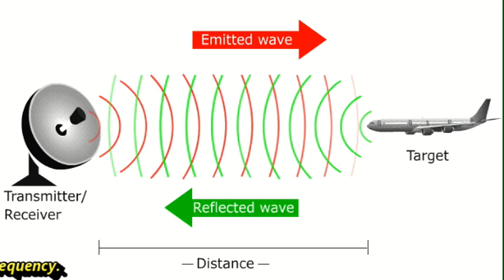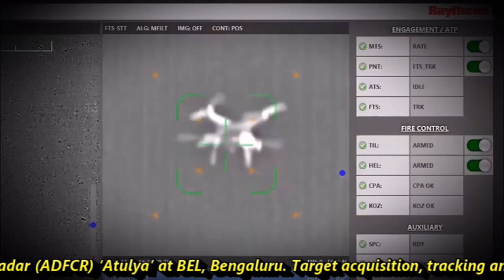DRDO’s Directed Energy Weapon | Directed Energy Laser Systems | High Power Microwave System| Durga 2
DRDO’s Most secretive project
DRDO is silently working on couple of directed energy weapons project which we are going to discuss in great details. We have seen very less news regarding the same citing the confidentiality of the project. What we will be discussing will be based on the information available in public domain. Israel is the first county in this world to shoot down a flying drone from a plane armed with directed energy weapon and has demonstrated that capability recently. DRDO has also tested some of the key technologies required to fire high energy focused beam which we also call as a direct energy weapon. Presently DRDO has only tested it on small scale. However, the work is in progress to develop 10-kW and 20-kW Direct Energy Weapons.
Direct Energy Weapons
A directed-energy weapon (DEW) is designed to burn its target with highly focused energy, including laser, microwaves and particle beams. According to the US think tank, Lexington Institute, "Directed-energy weapons have several advantages over conventional munitions. First, they transmit lethal force at the speed of light (about 300,000 kilometers per second). Second, their beams are not affected by the constraining effects of gravity or atmospheric drag. Third, they are extremely precise. Fourth, their effects can be tailored by varying the type and intensity of energy delivered against targets." The Directed Energy Weapons (DEW) and Radio Frequency jammers are going to rule the next generations weapons for defending against UAVs, cruise and ballistic missiles. The DEWs rely on spark gap-based systems. Those who have done electrical or electronics engineering can relate to spark gap systems. Under this method two conducting electrodes are separated by a gap usually filled with a gas such as air, designed to allow an electric spark to travel between the conductors. Radio Frequency weapons works on the electronic components of missiles & radars – basically any device emitting or operating under radio frequency.
Directed Energy Laser Systems (DELS)
As per the latest report, DRDO is working on the development of 10kW proof-of-concept directed energy system to protect against small targets like UAVs. It is working on technologies of precision tracking/pointing and use of laser beams to neutralize the UAVs. Between January, 2018 and March, 2019, DRDO has silently conducted tests for detection and tracking of mini drone (hexacopter) with Battle Field surveillance Radar (BFSR) and cuing to 10 kW DELS. Testing of radar interfacing with 10 kW DES was carried out with 10 kW DES radar interface simulator and Air Defence Fire Control Radar (ADFCR) ‘Atulya’ at BEL, Bengaluru. Target acquisition, tracking and laser pointing of 10 kW Anti-UAV Laser Weapon (AULW) system were carried out on flying DRONEs at DRDO’s Hyderabad based lab up to the range of 0.7 km.
High Power Microwave (HPM) System
DRDO has also taken up a project to develop a High-Power Microwave(HPM) system of Radio Frequency whose power lies in the S-band of electromagnetic spectrum. The HPM will be able to neutralize and fry the electronics of the drones from a distance of 5 km. During June, 2018, trial the indigenous Marx generator was tested for up to 300 KV, 20 Hz and excellent performance was obtained. These generators are used to generate the High-power Microwaves. The military application for the compact HPM system is extensive given the potential threat posed by missiles. These systems can also be integrated with the land based mobile vehicles and larger transport aircrafts.